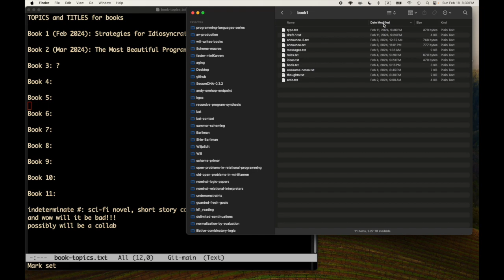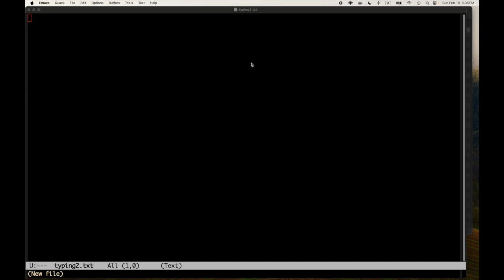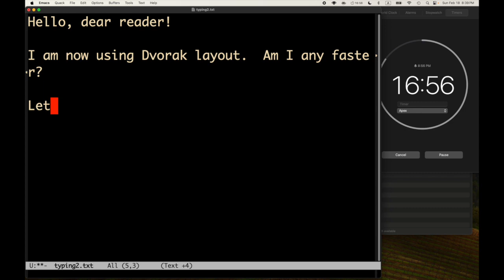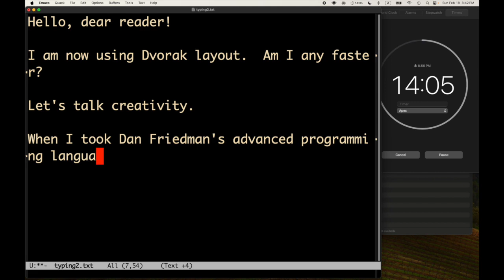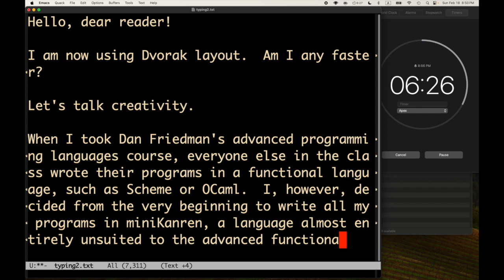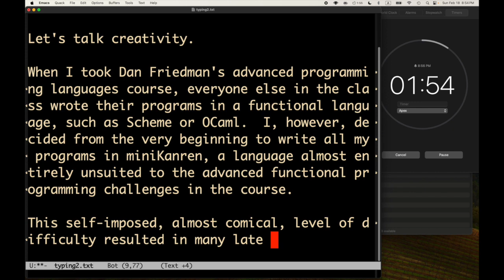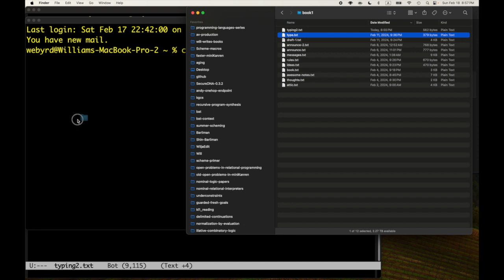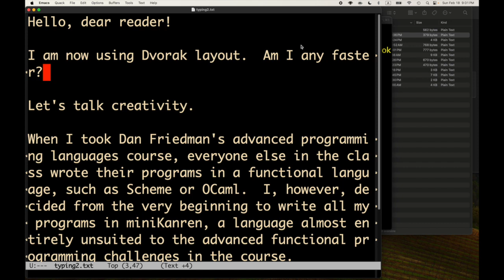Will Writes Books, Book 1, Part 12 -- Slower than you think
Because Will was in danger of typing too fast...